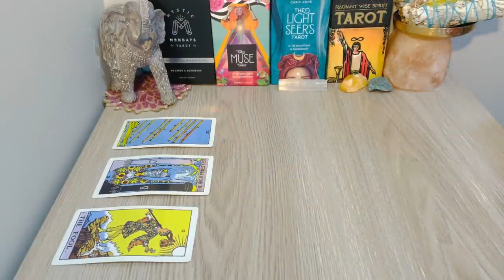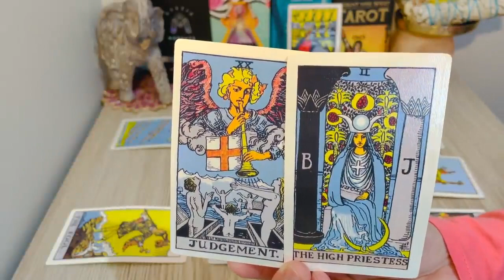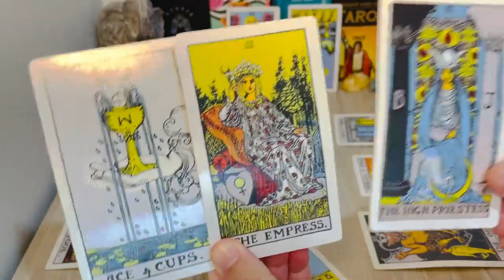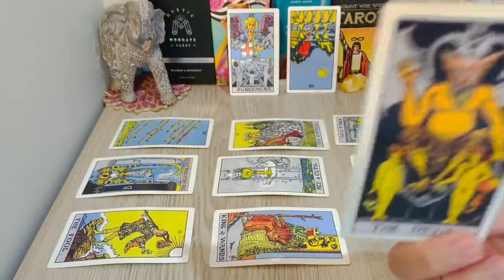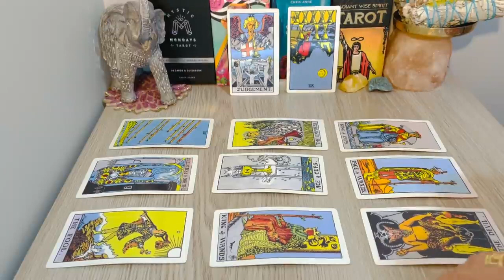LEO Oct 11th-Oct 17th, " ❤️Biggest Decision Of Your Life Leo Is Coming! Here Are The Details " 2021